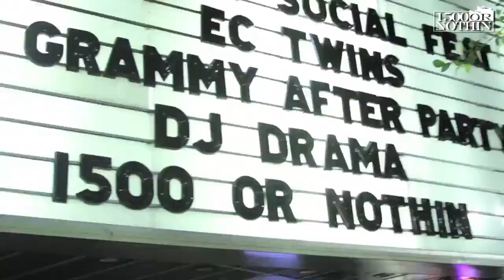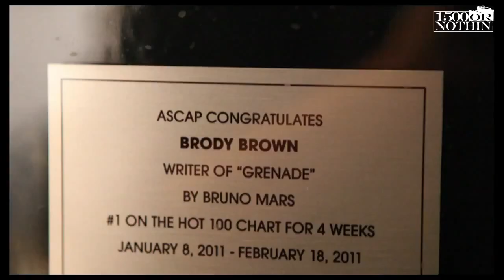BEHIND YOUR FAVORITE HITS: 1500 OR NOTHIN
LEGENDARY GRAMMY AWARD WINNING PRODUCTION GROUP/BAND 1500 OR NOTHIN TAKES YOU BEHIND SOME OF THEIR BIGGEST HITS!